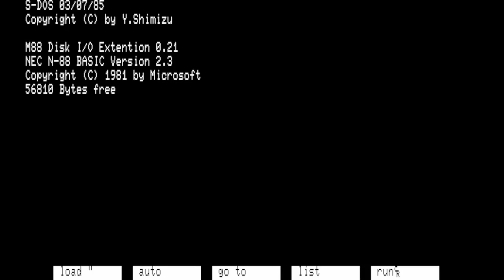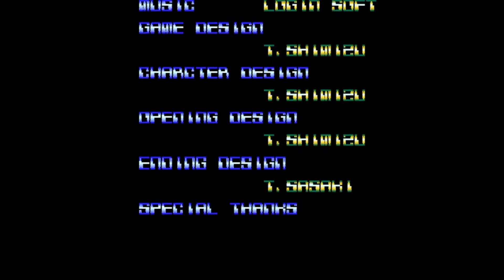Tokuichi Tiger (longplay) for the NEC PC-88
Game description:

Tokuichi Tiger is a doujin vertical shoot'em up created with the editor in Tatesuka Wars (watch the video Another game made with said editor was Teruru (watch the video

The player steers a small spaceship and has to fight various enemies, including bosses at the end.

The player can gain power-ups from certain enemies after they have been destroyed. Then the player can choose what power-up they want. Gaining more power-ups "scrolls" through the power-up selection.
The player also has wipers with which they can clear an entire screen (well, almost).

A sequel for the PC-98 was made called Tokuichi Tiger 2+ Strong Emotion.